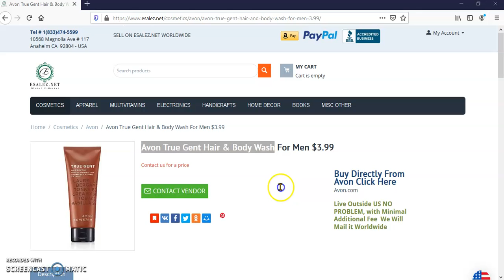Avon True Gent Hair & Body Wash For Men at Esalez.net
Avon True Gent Hair & Body Wash For Men